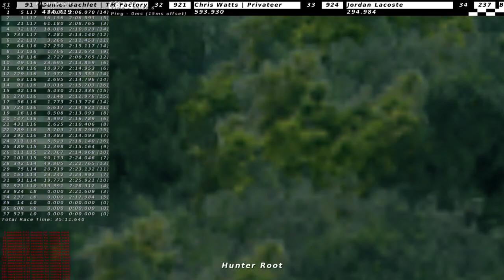MX Simulator - 2016 MX RD10 Unadilla 450s Livestream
Join Jeremy Hinners and Chris Riesenberg as they bring you all of the action from Round 10 of the 2016 Ride365.com 450 Nationals powered by Versus-PC.com in MX Simulator at Unadilla. Enjoy!